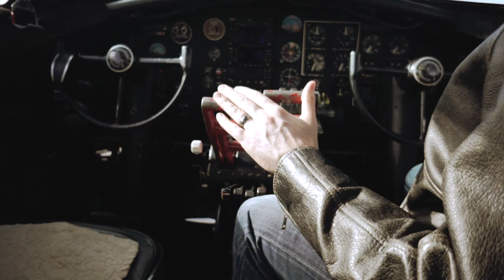This Vanderhall Venice Flys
Check out this 💥 SPECIAL DEAL 💥 2018 Vanderhall Venice was $29,950 now $24,950! Come and get it while the gettin' is good!